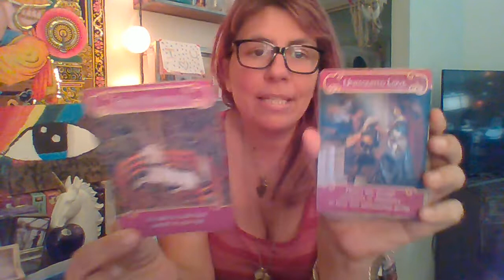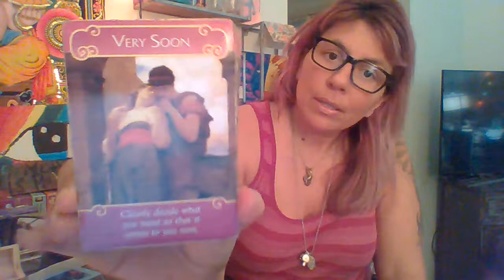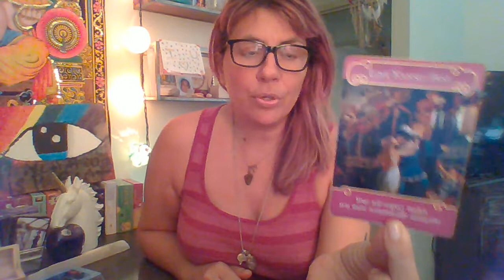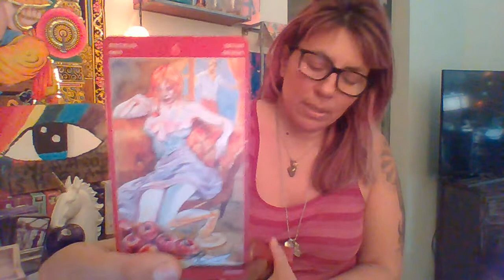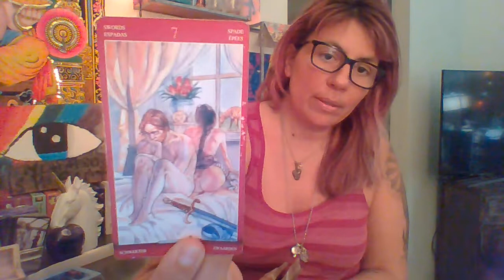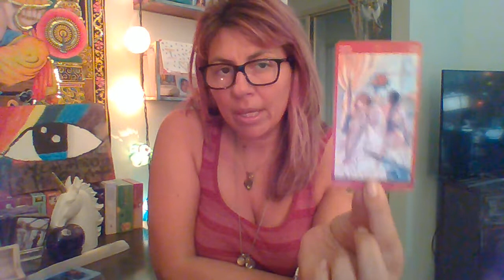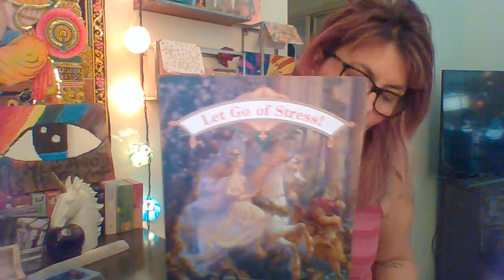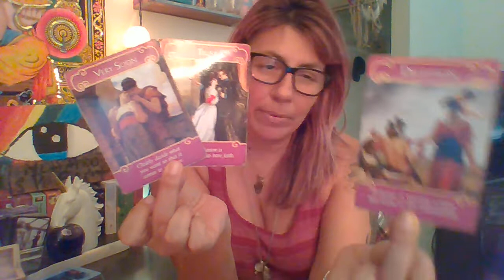Libra December: Take A Chance on Love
Hey there,
Seriously.
Anyone can.
Lisa